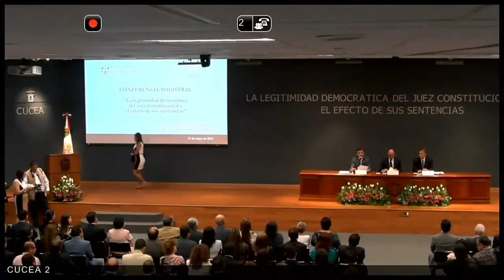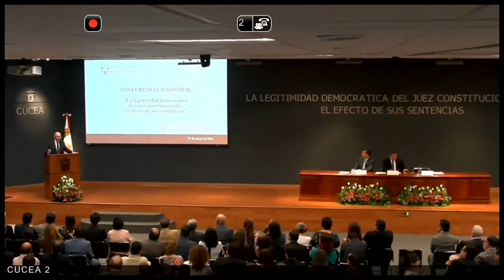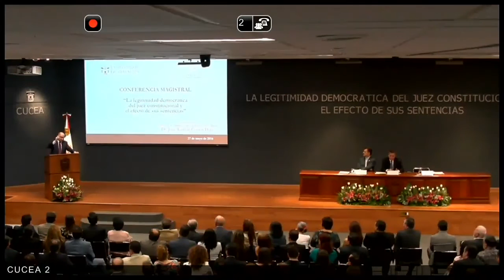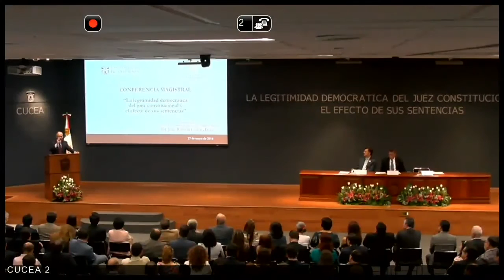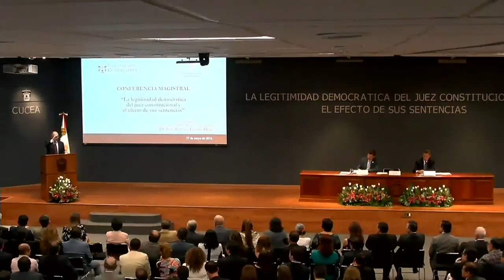Conferencia Dr. José Ramón Cossío Díaz, Universidad de Guadalajara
La Legitimidad Democrática del Juez Constitucional y el Efecto de sus Sentencias